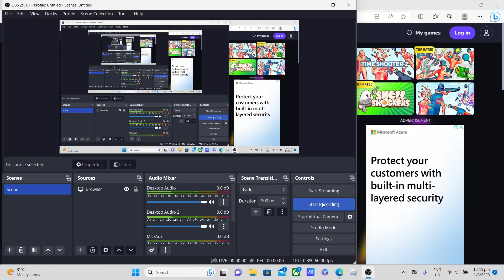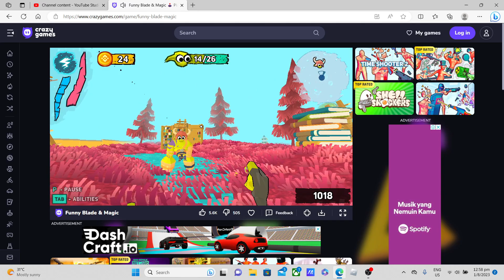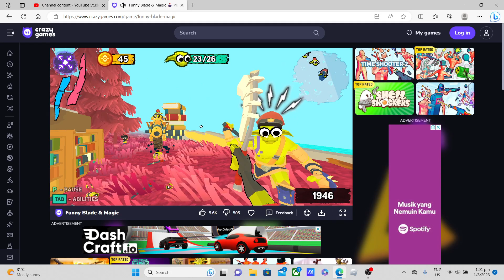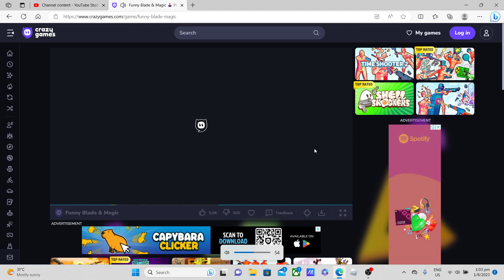funny blade and magic level 75